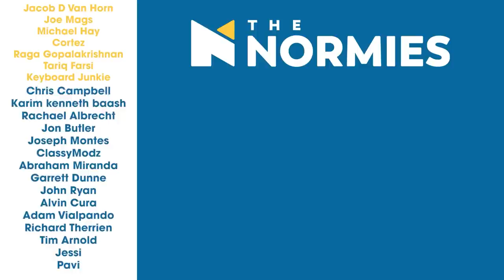M3gan - Group Reaction